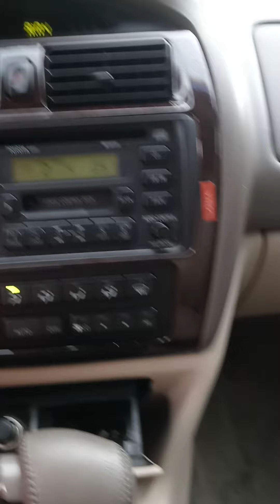Great two owner 1999 Toyota Avalon sedan with emissions for sale OBO message me interested ,James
Great Cars for sale